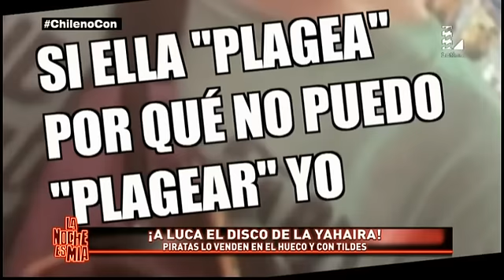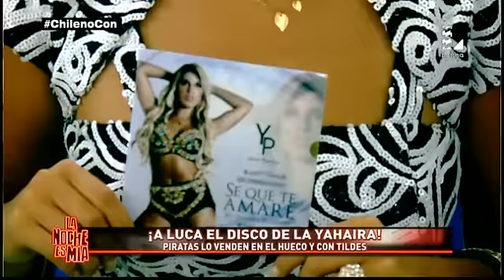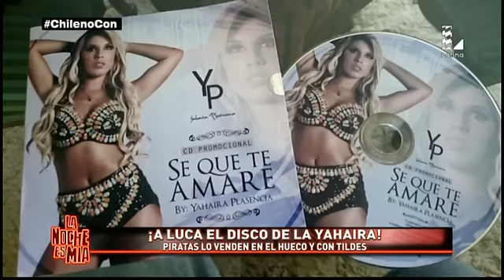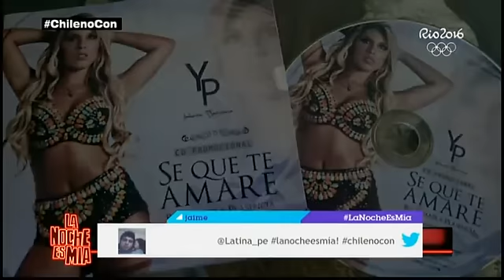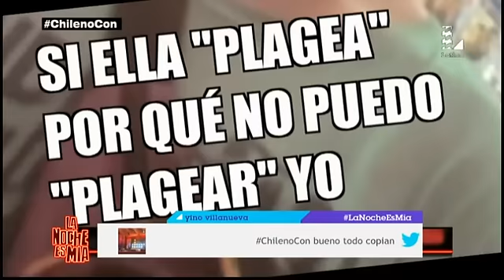La Noche Es Mía: ¿Disco de Yahaira Plasencia lo venden en el 'Hueco'?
La Noche Es Mía investigó en el 'Hueco', y fue grande la sorpresa al encontrar que el reciente disco que lanzó la cantante y bailarina se vende a nada menos que 2 soles.